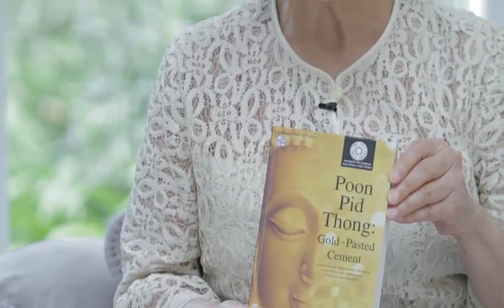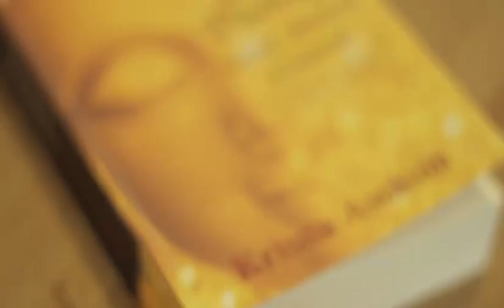Krisana Asoksin : A writer in the eye of the storm.